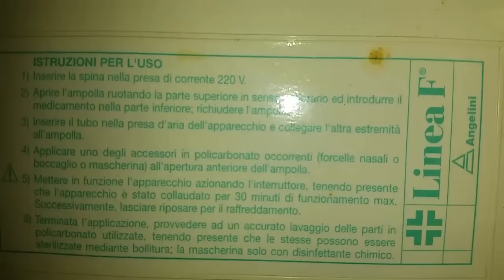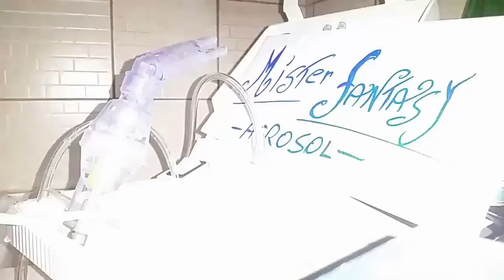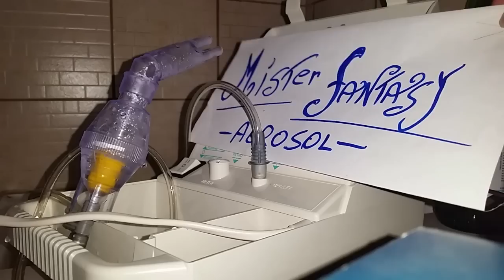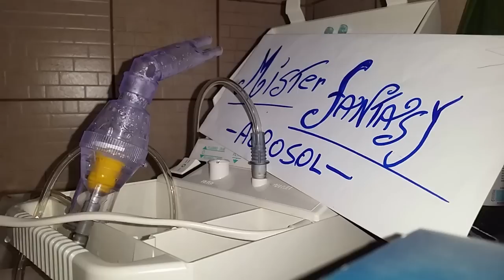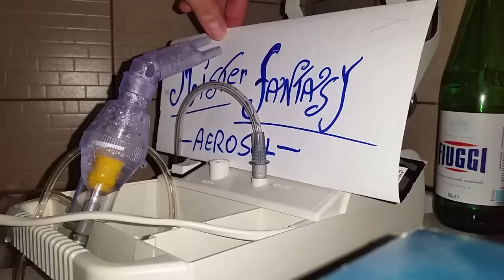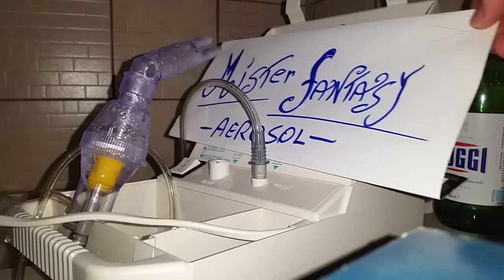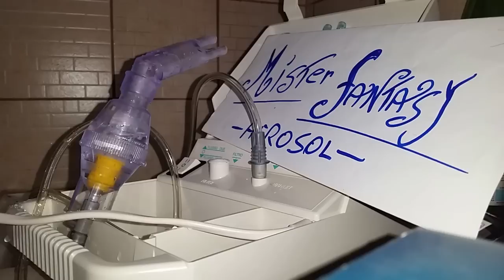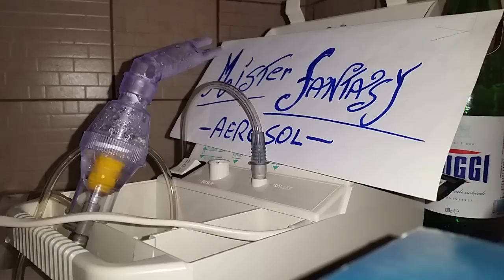Aerosol 5 Hours White Noise,No stress Sound ASMR sound terapy Sleep WHITE NOISE Sleep ASMR